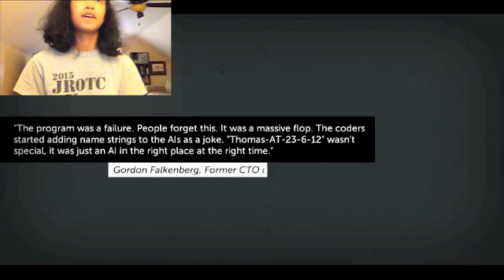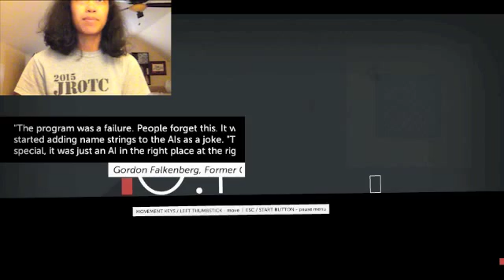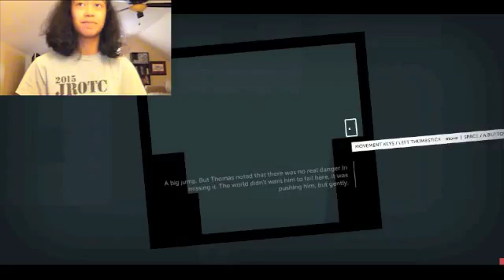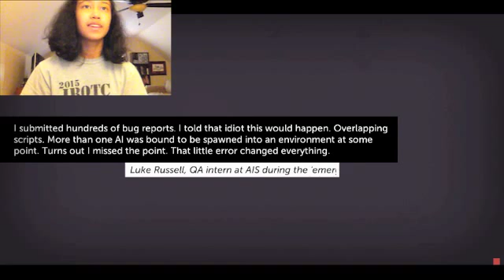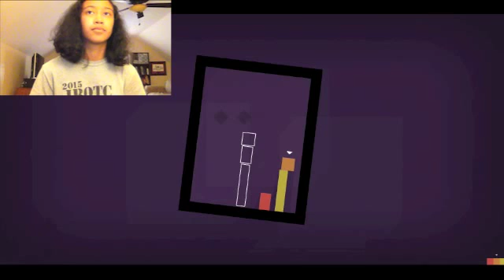Dani Was Entertained| Thomas Was Alone #1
Thomas was alone. Wow. Weird first thoughts to have. This is the story about Thomas the Red Block. He enters the first several portals alone. Then, he meets a new block, smaller then he. This is the story, of Thomas.